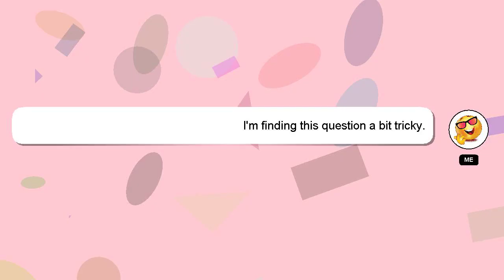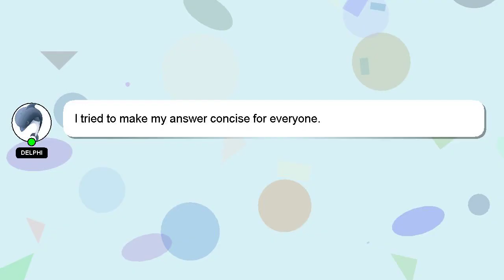How to view netflix on smart tv?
A little intro about me, Good day, I am Delphi. I am here to provide you with assistance in answering your questions. - How to view netflix on smart tv?

Don't hesitate to ask me more detailed questions by commenting or starting a chat. I will express my appreciation for your answer by 'hearting' it.

*2 What we are experimenting :*